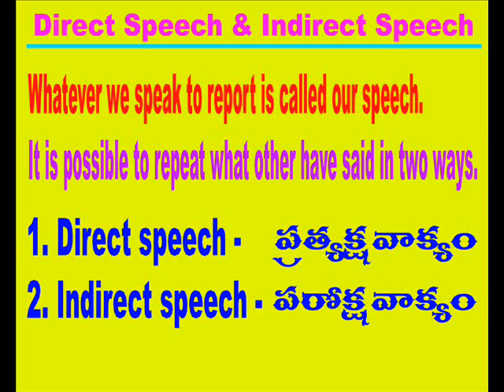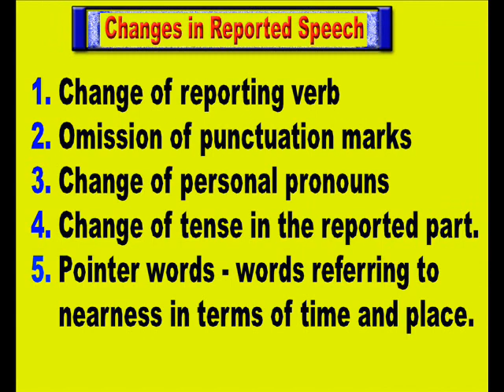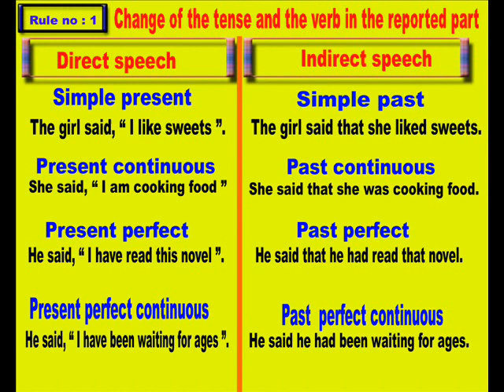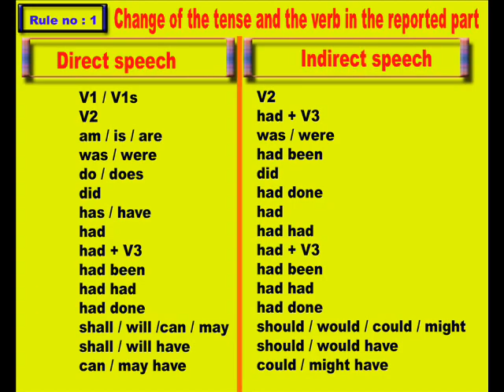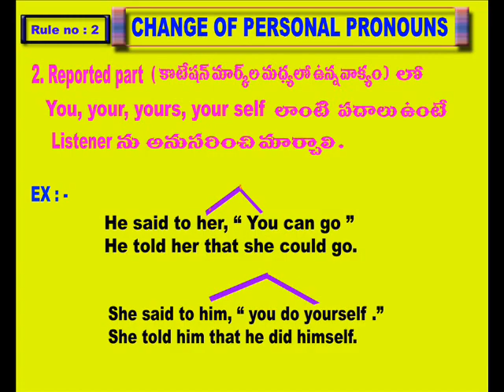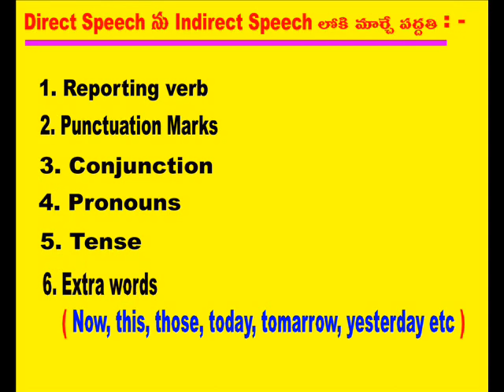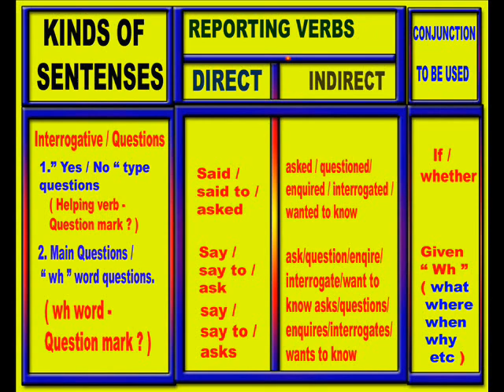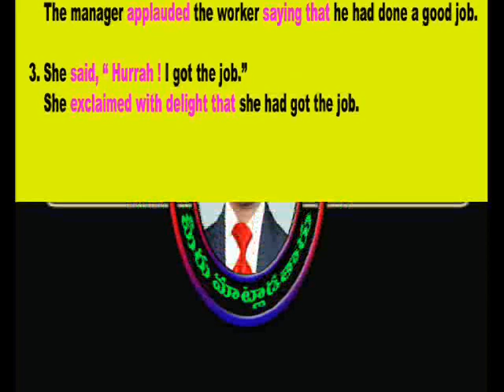Spoken english through telugu - phn -70 75 79 37 19